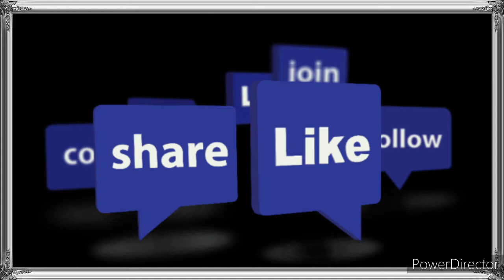karlyachi bhaji recipe /कडू न लागणारी अशी कारल्याची भाजी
karlyachi bhaji recipe  कारल्याची भाजी  | कडू न लागणारी अशी कारल्याची भाजी |

Welcome to Cook With Kshama .
In this YouTube channel you will see all kind of cooking tips and tricks with most easiest way.
so enjoy.
And if you like this channel.
And also share this to your family and friends...